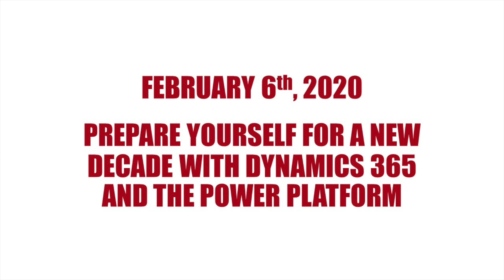AFTERMOVIE - A day at Microsoft: learning about Dynamics 365 and the Power Platform